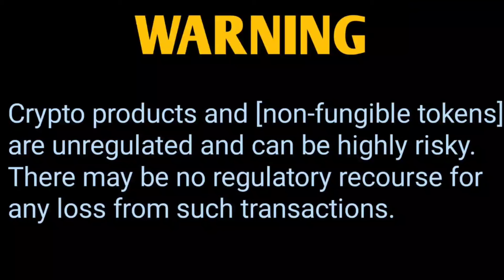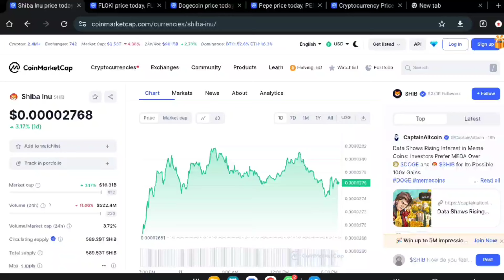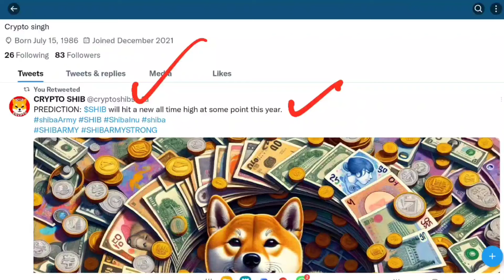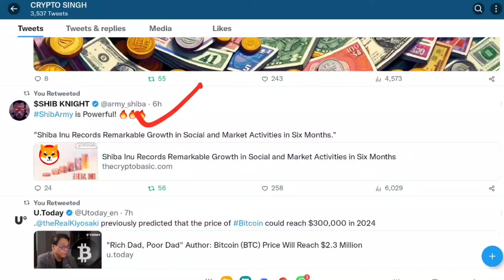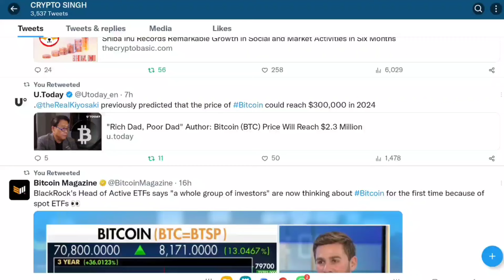Shiba Inu Coin Latest Updates 📣 SHIBA INU COIN NEWS TODAY 🥰 Shiba Inu Coin Price Prediction 2024